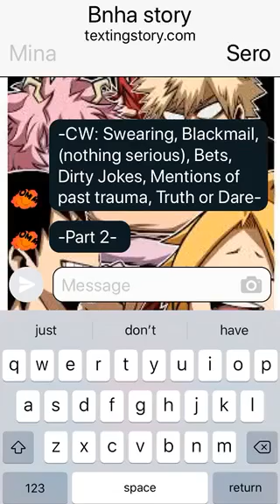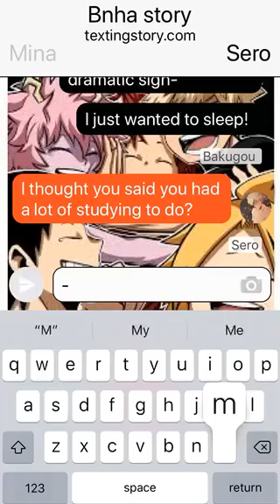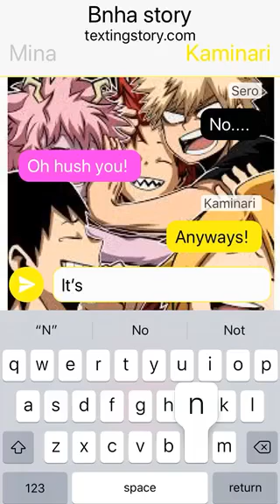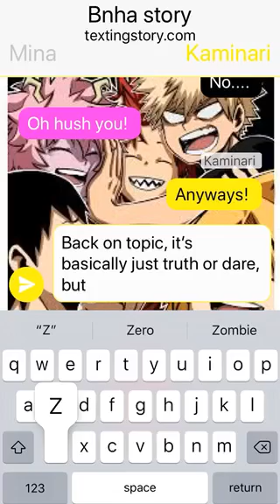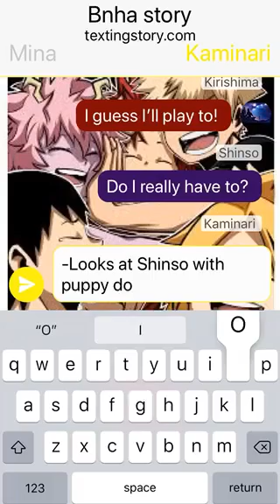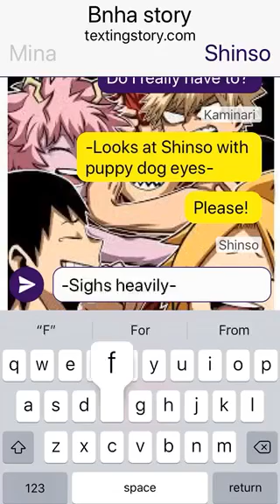Bakusquad Game Night Part 2